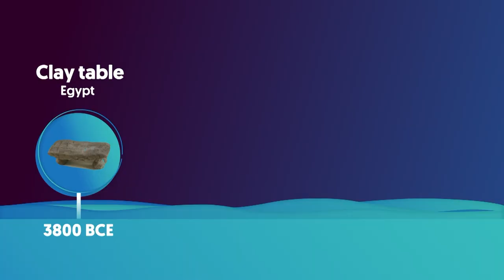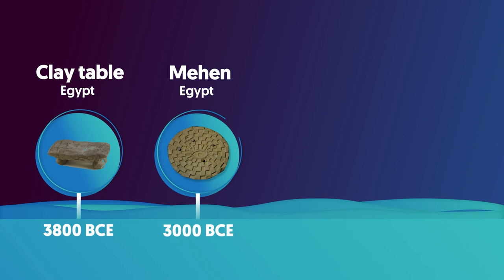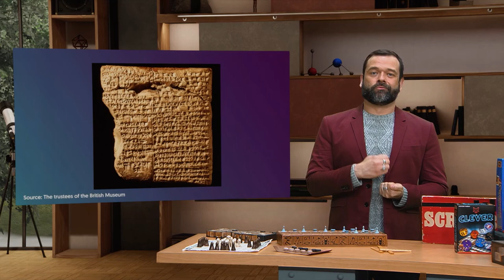What was the first board game ever played?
Bordspellen worden al eeuwenlang gespeeld. Dan hebben we het niet over schaken of dammen, maar over nog veel oudere spellen. Archeoloog Walter Crist (Universiteit Maastricht) vertelt je over de oudste bordspellen ooit gevonden - en hoe we vandaag de dag de regels kunnen achterhalen.